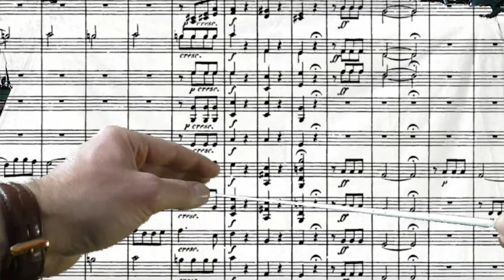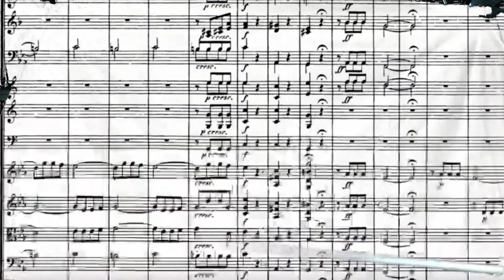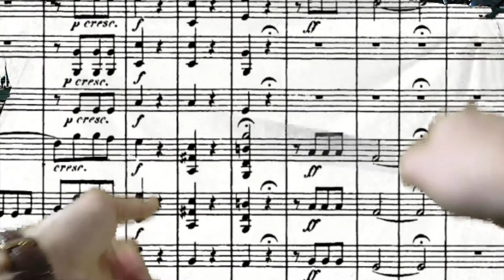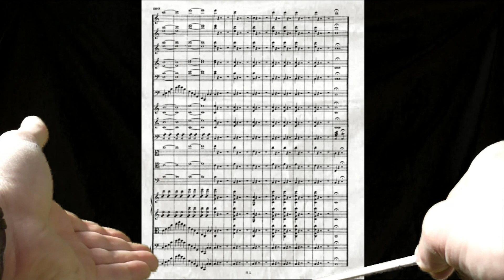Cursus dirigeren video 2: de geschiedenis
00:00 intro
04:28 geschiedenis van de dirigent
31:44 de baton/dirigeerstok
37:58 workshop: begin Symfonie nr. 5 v. Beethoven

Deze cursus is bedoeld als promotie voor de drie workshops die ik geef:
*Workshop teambuilding, collega's onder elkaar, de communicatie onderling zal voortaan veel beter zijn.
*Workshop fysiek leiderschap, het beheersen van non verbale communicatie
*Workshop Maestro in het klaslokaal

In deze cursus gaan we o.a. in op de bewegingen die een dirigent maakt, een correcte houding, partituur lezen, de dirigeerstok, psychologie van het aansturen van een groep, interpretatie en artistieke visie. Voor beginnende en gevorderde Maestro's.

Kijk op voor meer informatie.